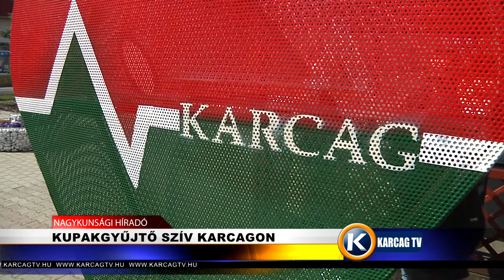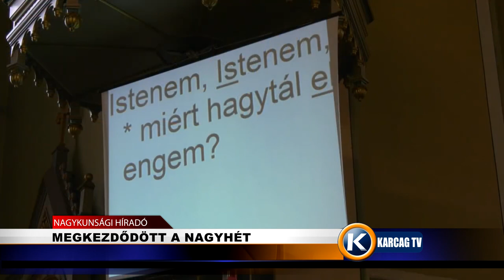Nagykunsági Híradó 20210330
- KUPAKGYŰJTŐ SZÍV KARCAGON
- DRÁGUL A TOJÁS ÉS A BAROMFI
- FAGYKÁROK A GYÜMÖLCSÖSÖKBEN
- MEGKEZDŐDÖTT A NAGYHÉT